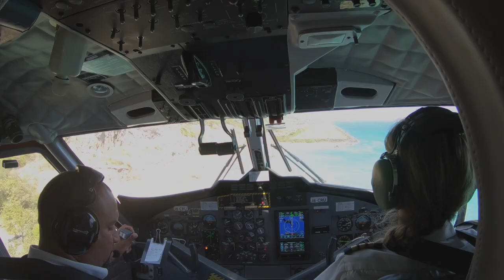Tabago Cays x Slingshot x Wind Voyager x Sam Light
My favourite Go Pro and Drone shots from the Slingshot x Wind Voyager photoshoot in the Grenadines, South Caribbean. We went to Union Island, Tobago Cays and many more, amazing place to do a Kitesurf charter!